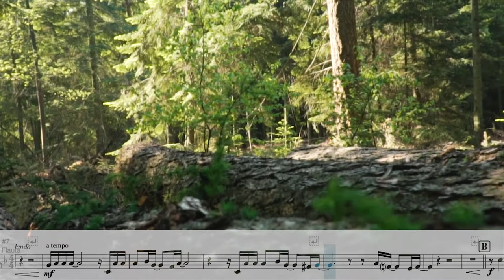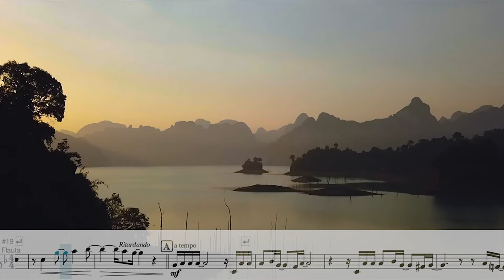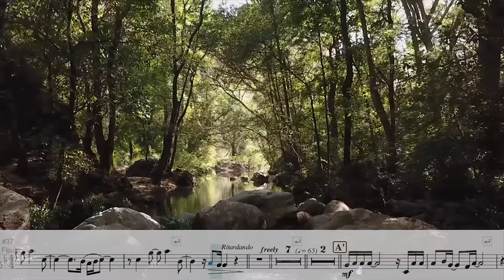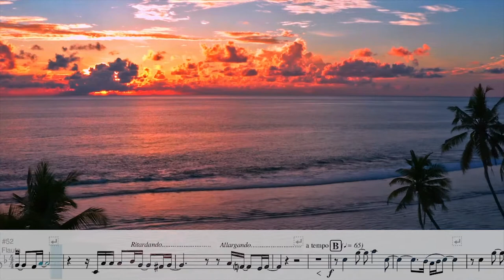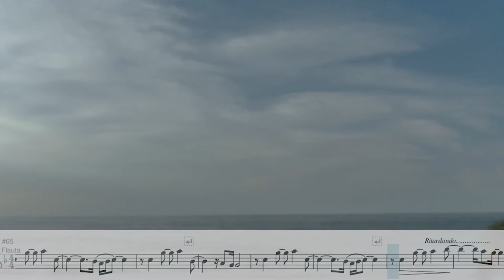ALL BY MYSELF [Transverse Flute]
ALL  BY  MYSELF (Totalmente Sozinha) - Eric Carmen
                 LETRA                                                              LYRICS
              Quando era jovem                                            When I was young
              Eu não precisava de ninguém                        I never needed anyone
              E fazia amor apenas por divertimento         And making love was just for fun
              Esses dias acabaram                                     Those days are gone
              Vivo solitária                                                     Livin' alone
              Eu Penso em todos os amigos                     I think of all the friends
              que conheci                                                      I've known
              Quando ligo para o telefone                          When I dial the telephone
              Ninguém está em casa                                  Nobody's home

              Totalmente Sozinha                                         All by myself
              Não quero ficar                                                Don't wanna be
              Não mais                                                           Anymore

              Difícil ter que  admitir                                     Hard to be sure
              Às vezes sinto-me tão insegura                   Sometimes I feel so insecure
              E o amor está tão distante e obscuro         And loves so distant and obscure
              Permanece a cura                                           Remains the cure

              Não mais                                                          Anymore
              Não mais                                                           Anymore

              Eu nunca precisei de ninguém                    I never needed anyone
              E fazia amor apenas por divertimento       Making love was just for fun
              Aqueles dias…                                                Those days…

                           Dia de Sta. Cecília, Padroeira da Música e dos Músicos
                              Saint Cecilia's Day, Patron of Music and Musicians

Por fim, referir que a publicação dos vídeos deste canal e em concreto, este cover transcrito para Flauta Transversal, têm uma intenção meramente pedagógica, fazendo sempre no início e/ou no final, a divulgação dos seus autores, cujos direitos lhes são reconhecidos. Muito obrigado!

Finally, it should be noted that the publication of the videos of this channel and, in particular, this cover transcribed for Flute Transversal, has a purely pedagogical intention, always making the disclosure of its authors at the beginning and / or at the end, whose rights are recognized. Thank you!

Peso da Régua, 2020 / 11 / 22
         Alberto Mendonça